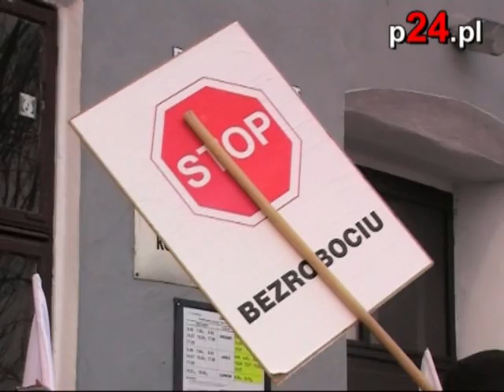p24.pl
Manifestacja kolejarzy w Zagórzu 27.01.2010